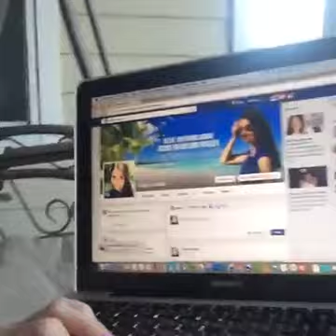How To Increase Your Engagement and Following On Facebook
facebook tips, facebook advertising, grow engagement on facebook, grow following on facebook